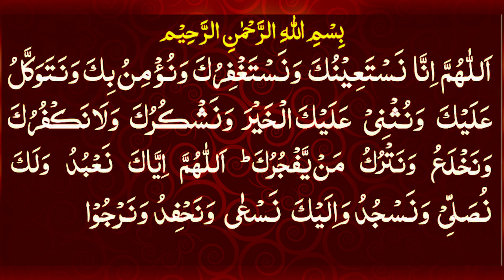Dua e Qunoot Dua Qurani islami dua rabbana atina